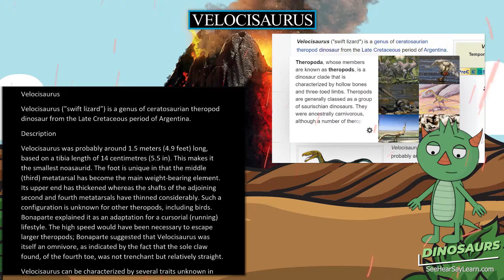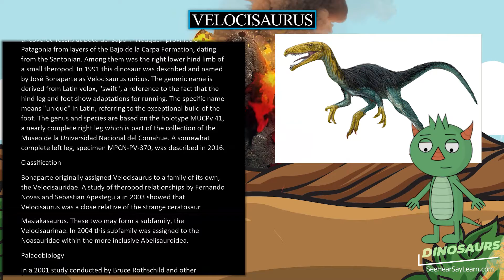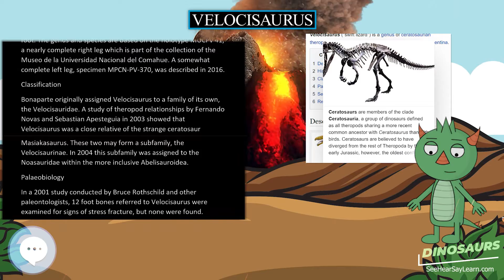Velocisaurus 🦖🌴 DINOSAURS 🌴🦖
30 Pack Dinosaur Fossil Skeletons

Minelab GPZ 7000 Gold Nugget Metal Detector